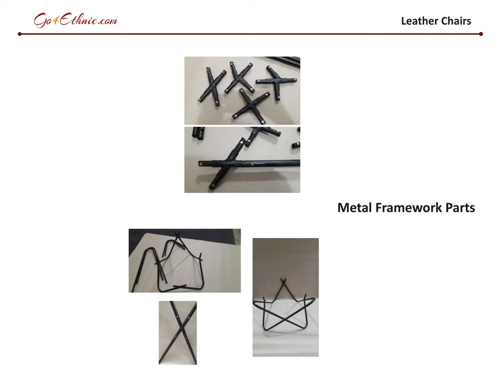Leather Butteryfly Chair|Buy Comfortable Butterfly Leather Chairs in Wholesale | Go4Ethnic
Check out our beautiful collection of Butterfly Leather Chairs at Go4Ethnic. Go4Ethnic.com is an online store for lifestyle products at reasonable prices. Explore our wide collection perfectly suitable for home or lounge purpose.